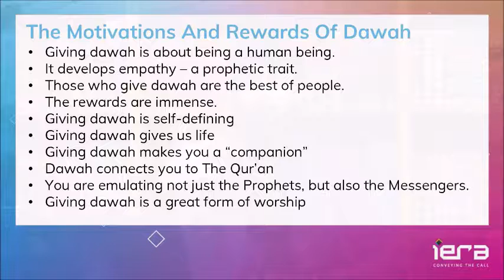Why Dawah Matters?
Coach Zubair is a strategist, breakthrough coach and trainer. He is blessed to have benefitted from a very diverse range of experiences and has coached a wide range of people facing different challenges and helped them unleash their true capabilities. He leads the da'wah and convert care team and is a marriage/relationships coach at Abu Huraira Centre. He conducts dawah and convert coaching workshops and leads coaching teams with various other organizations, such as iERA and KnewU. He is also the host and producer of weekly Breakthrough podcast with MuslimMastery. He also runs a social welfare and international relief organization ArRahmah Trust in Canada.